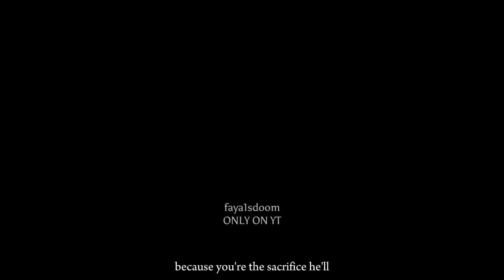– TILL I'M IN PERFECT SHAPE. | KREW CP AU | LORE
SECOND CHANNEL!

✦ INSPIRATION
NotDanielaXD

→ Gacha neon
→ Capcut
→ Ibis Paint X
→ Alight motion

✦ Please give direct credits if you're inspired by my work.

Roblox: Aboombalakaka4u, luvlyfaya11

| CHARACTERS USED
Cyberpunk Lunar
Cyberpunk Rainbow
Cyberpunk Draco
Cyberpunk Gold
Cyberpunk Funneh

KREW!